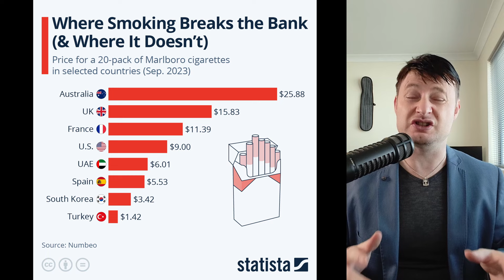What to Know about POKER in Australia!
Australia is known globally as a popular destination for live poker. Truly Australia is an unbelievable holiday getaway. But for most people, Australia is also a really long way.

Want to know what you should be thinking about when planning your trip to play live poker in Australia? Crispin provides his top ten (actually 11) tips to remember when thinking of going on that dream tour down under!

Have your own tips!? Leave them in the comments down below!